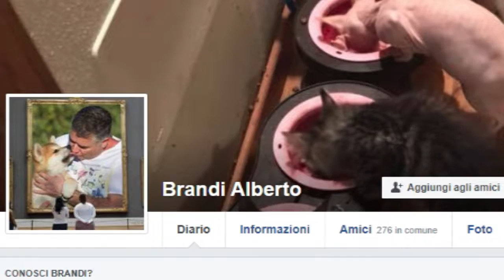Videoappello di Jovanotti e sette gattini abbandonati trovano casa